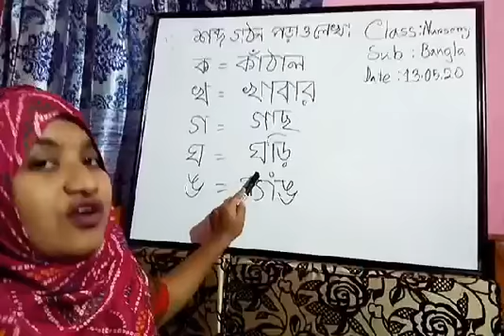বর্ণ দিয়ে শব্দ গঠন প্রাক প্রাথমিক শাখা